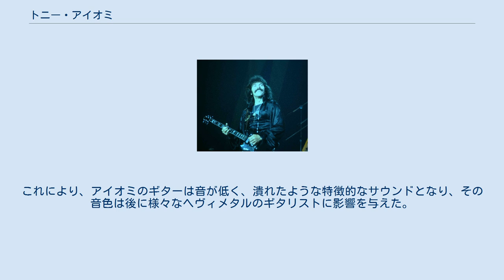トニー・アイオミ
ブラック・サバスのメンバー
トニー・アイオミ（Tony Iommi、1948年2月19日 - ）は、イギリスのギタリスト。
ブラック・サバスのメンバーとして知られる。
ウェスト・ミッドランズ、バーミンガム出身。
身長183cm。
 バーミンガムでアースというバンドを結成し、後にブラック・サバスと改名。
デビュー前には一時的にジェスロ・タルに加入し、ローリング・ストーンズ主宰のイベント「ロック・アンド・ロール・サーカス」に出演したが、レコーディングには参加せずブラック・サバスに戻る。
1970年のデビュー以来、ブラック・サバスのすべてのアルバムに参加している。
 1978年のアイオミ 左利きでレフティギターを使用している。
元々はドラム志望だったが、金欠でドラムキットを買えず、しばらくして今度はギターに興味を持ち、右利き用のアコースティックギターを購入した。
ギブソン社に24フレット仕様のSGモデルの製作を依頼するも断られ、英国のギタールシアーJohn birch製作のSGモデルを使用し、ヘヴィな音を出す。
また、パワー・コードを多用しながら抒情性も感じさせる同じフレーズの繰り返しにより、彼独特の雰囲気を持たせ音世界が特徴である。
ただ、その灰汁の強さ故に聴き手を限定することもある。
 「ナショナル・アクロバット」や「イントゥ・ザ・ヴォイド」「スノウブラインド」など、1970年代初期の作品に、彼の特徴が強く表れている。
何かに追われているような緊張感、と矛盾するような開放感を併せ持っている。
レッド・ツェッペリンやディープ・パープルなど他のバンドと同様に、独創性のある超重量級の音色や重苦しさの表現が秀逸である。
その独特のサウンドとオスティナートのフォーマットは後続への影響も大きい。
 1970年代初期の生の演奏においては速弾きを披露したり、ブルースや1950年代のロックンロールも演奏した。
そのキャリアを通じて不変といえる、独特の間を持たせたヘヴィかつシンプルなリフの創作力は高く評価されている。
 アイオミの右手の中指と薬指は、板金工時代の事故で先端部分が失われている。
アイオミは工場で鉄板をプレス係に送り出す役目であった。
その工場を退職するちょうどその日はたまたまプレス工が無断欠勤しており、アイオミがプレス係と送り出す役を兼務する羽目になった。
兼務は大変な上にプレス作業に慣れていなかったため機械のスピードについていけず、アイオミはあやまってプレス機械に手を入れてしまい、指を切断してしまった。
左利きのため右手指で押弦を行うアイオミには致命的な事故であった。
工場の監督がアイオミを励ますためにベルギー人ギタリスト、ジャンゴ・ラインハルトのアルバムを聞かせた。
ジャンゴも火災事故で左手の薬指と小指が動かなくなったものの、そのハンディを乗り越えてギタリストとして活躍していた。
彼の存在に励まされたアイオミは奮起し、右手の指の先端に洗剤のプラスチック容器を溶かして作ったチップをはめて、そのハンディを克服した。
さらにギターの弦のテンションを極限まで下げ、わずかな力でも弦を押さえられるようにした。
これにより、アイオミのギターは音が低く、潰れたような特徴的なサウンドとなり、その音色は後に様々なヘヴィメタルのギタリストに影響を与えた。